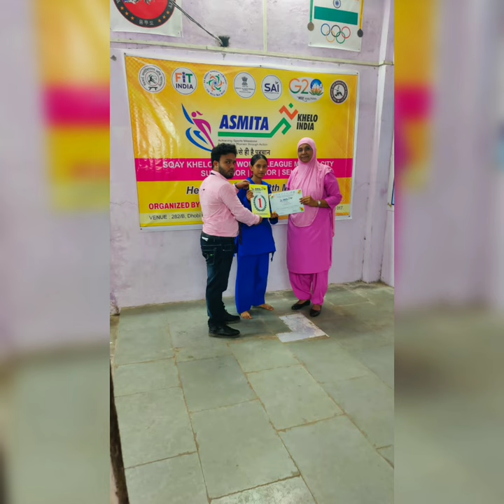May 13, 2024